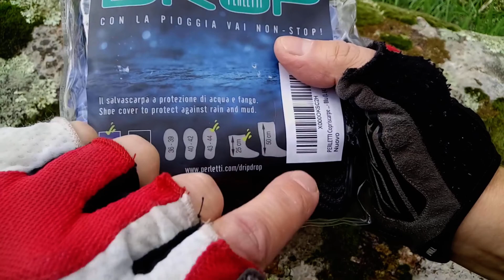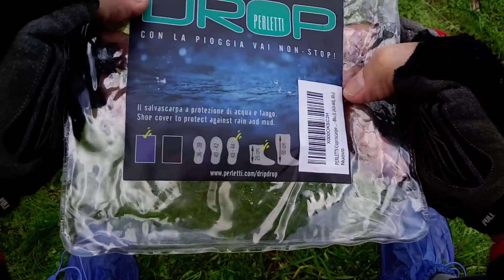Abrigo - 07 - Protector impermeable para calzado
Funda protectora impermeable para el calzado, ideal para terrenos húmedos e incluso para poder andar por zona de barro o con unos centímetros de agua.

Funda cubre calzado impermeable:

CTDMJ Cubre Zapato Impermeable Cubrezapatos Impermeables Cubre Zapatos Impermeables Suela Antideslizante Moto Scooter Ciclismo Bicicleta Zapatos de Lluvia Cubierta para Hombres, Mujeres, Negro

NATUCE Cubierta del Zapato Impermeable para Hombres Mujeres, Zapatos a Prueba de Agua Cubierta, Reutilizable Cubrecalzado con Suela Antideslizante, Galochas para Lluvia, Nieve y Fango